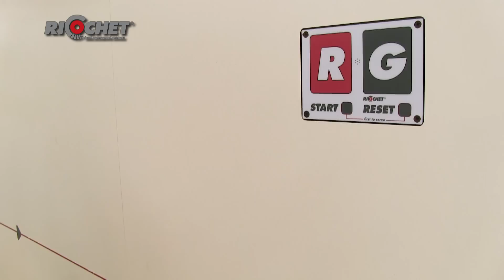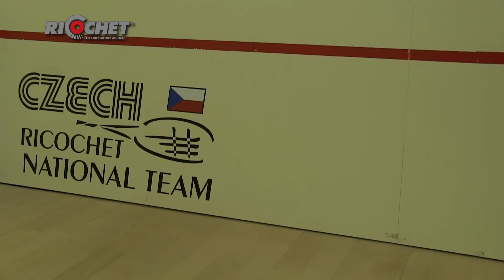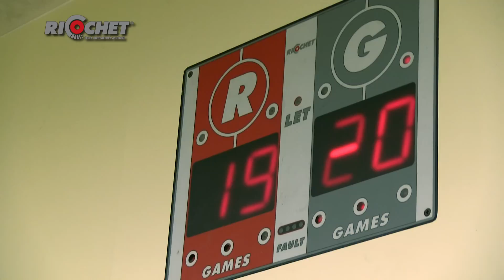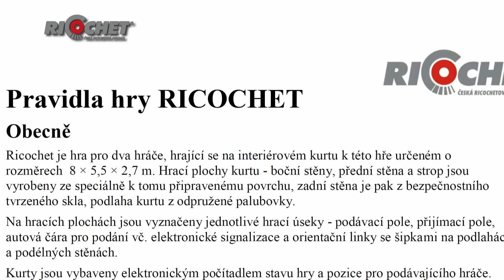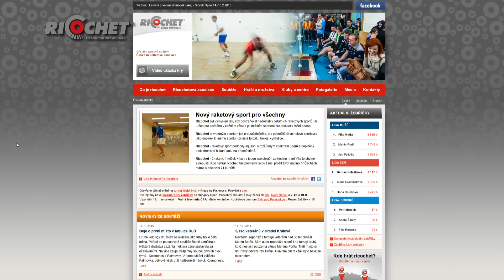Ricochet - The Ultimate Indoor Racket Sport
O ricochetu - základy sportu, pravidla, technika a cvičení